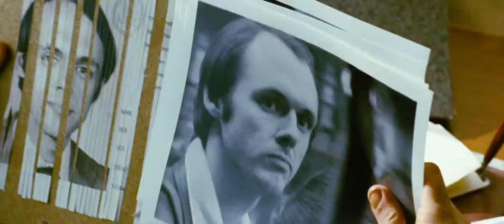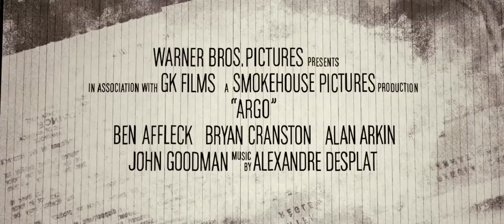Argo (2012) - Trailer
Argo
Based on true events, "Argo" chronicles the life-or-death covert operation to rescue six Americans, which unfolded behind the scenes of the Iran hostage crisis - the truth of which was unknown by the public for decades. On November 4, 1979, as the Iranian revolution reaches its boiling point, militants storm the U.S. embassy in Tehran, taking 52 Americans hostage. But, in the midst of the chaos, six Americans manage to slip away and find refuge in the home of the Canadian ambassador. Knowing it is only a matter of time before the six are found out and likely killed, a CIA "exfiltration" specialist named Tony Mendez (Affleck) comes up with a risky plan to get them safely out of the country. A plan so incredible, it could only happen in the movies.

Writers: Chris Terrio, Joshuah Bearman
Starring:  Ben Affleck, Bryan Cranston, John Goodman, Kyle Chandler, Taylor Schilling, Victor Garber